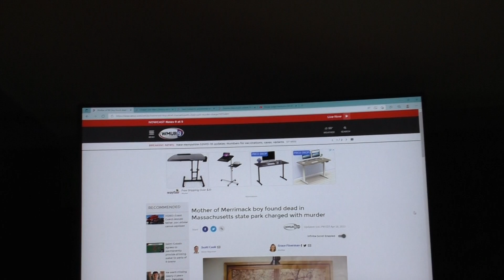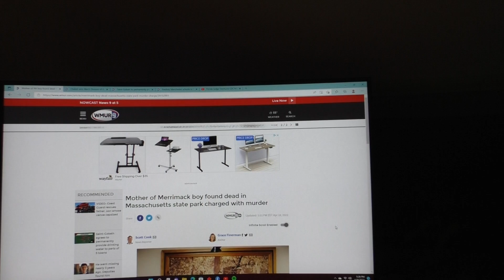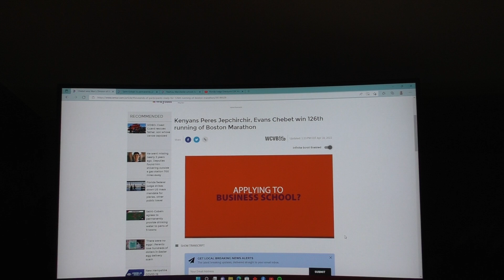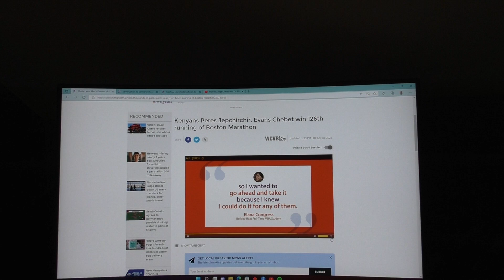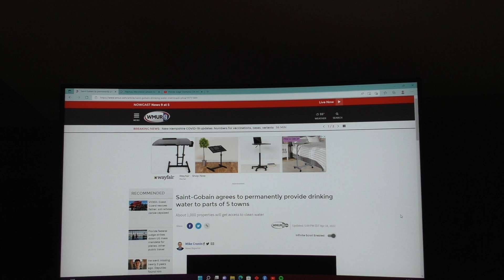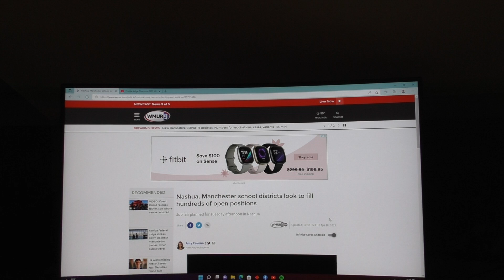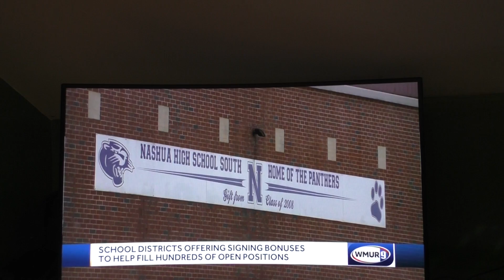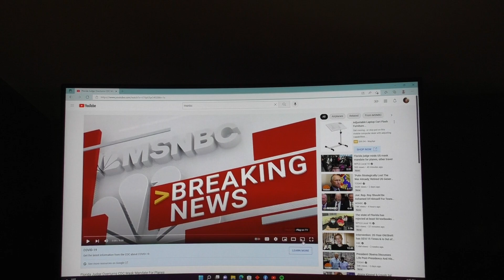The Riley King Newscast